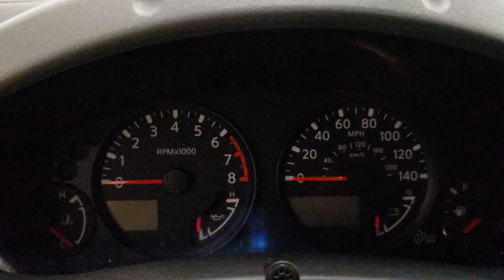18G0897 - 2006 Nissan Xterra Off Road/S/SE - 4.0L